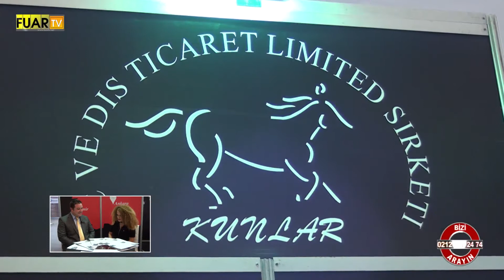KUNLAR ÇELİK - FUAR TV